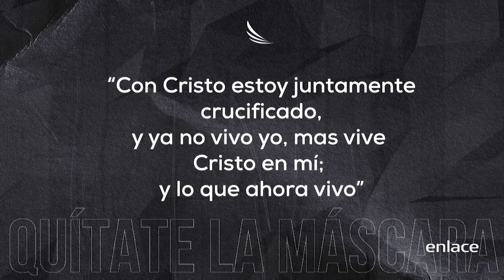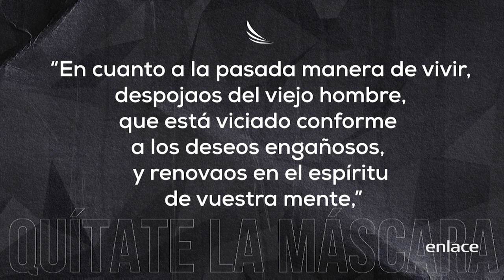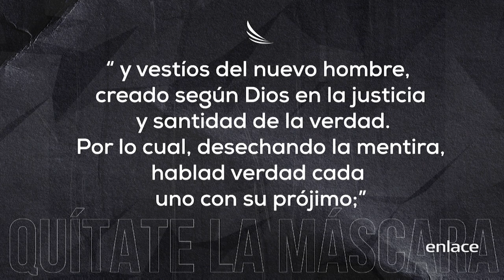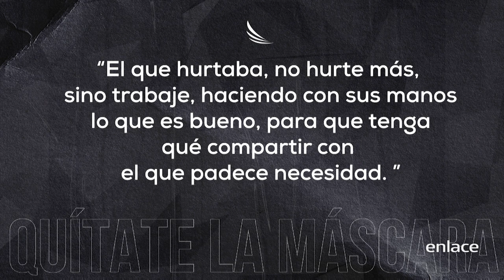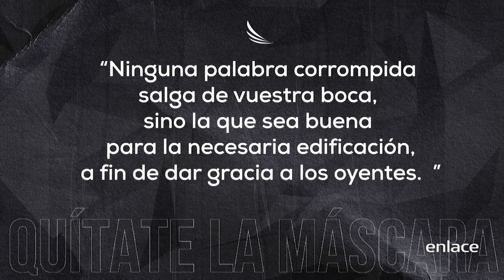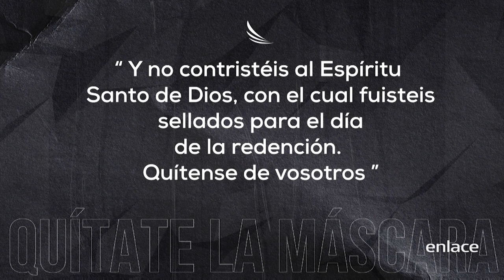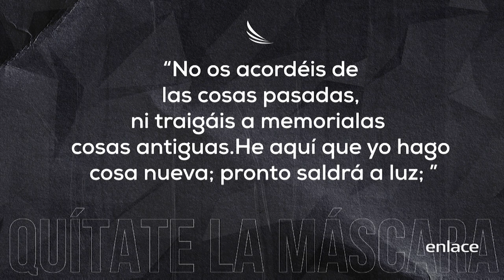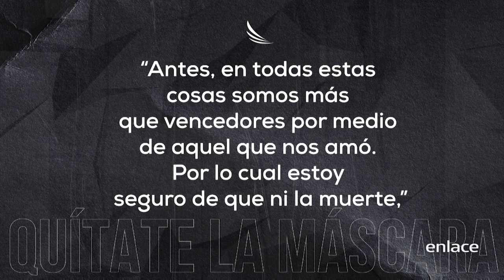Quítate la máscara - Visión y Éxito para tu vida - Enlace TV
Cuando creemos en las palabras que Dios nos ha dado y hacemos un cambio de mentalidad, Dios comienza a obrar en nosotros y hacemos grandes cosas para el reino de Dios.